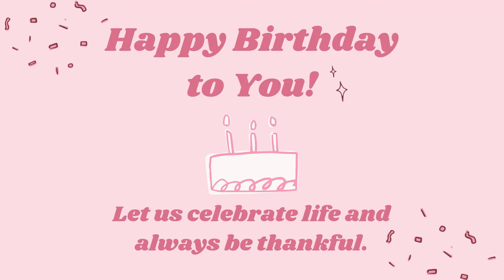Vlog 01: Preparing Birthday Gift (Introduction Video of Solid Figures)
This is a presentation video for Solid Figures